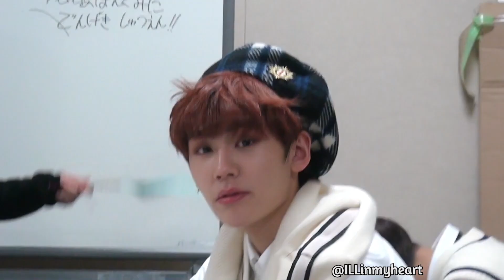[Jung Ilhoon] Have It All 🙌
Original track:
Jason Mraz - Have It All (Acoustic Ver.)

Thank you for being back, Ilhoon
May there only be happiness and blessings ahead of you